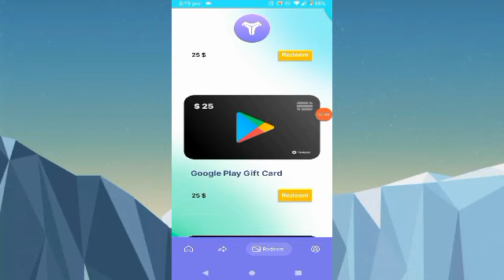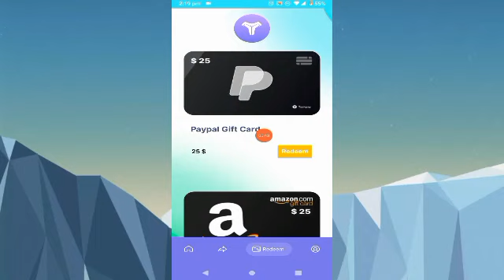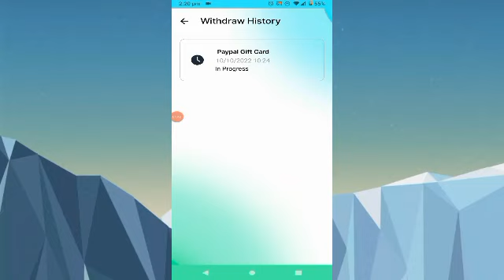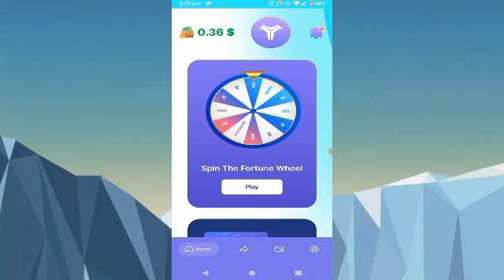Update TaskPAY WITHDRAWAL/RAKETERA TV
TASKPAY REFERAL CODE 👇👇👇

EA-EJxWW21C

EA-EJxWW21C

DESCRIPTION

In this channel  I make video tutorials about Application and Website that has a potential earning to make EXTRA MONEY using your Mobile Phones and Personal Computers